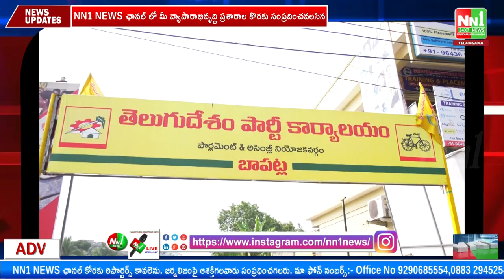బాపట్ల .స్వర్గీయ నందమూరి తారకరామారావు శత జయంతి సందర్భంగా, 56వ రోజు అన్న క్యాంటీన్